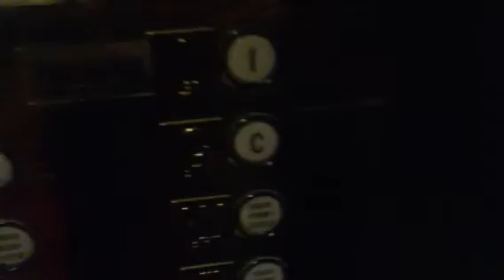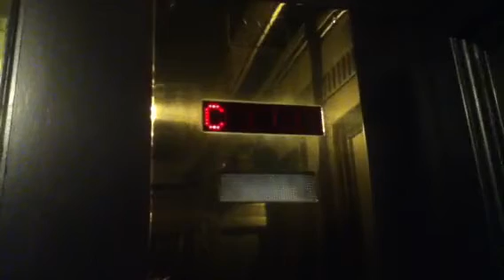Dover Hydraulic West Wing Elevators @ American Club & Resort Kohler WI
This is a bank of two elevators here at this hotel in Kohler WI. There is a central wing here but with one elevator that's identical to the one in the east wing.